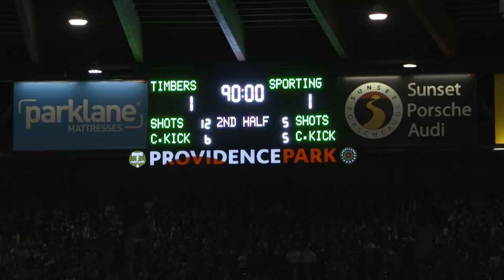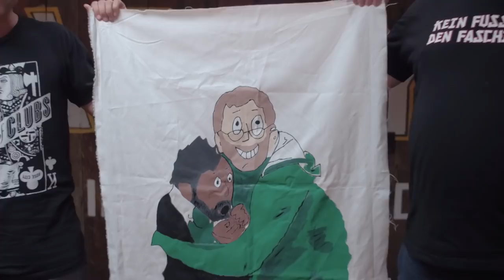The Penalty Kick that Defied Physics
How an impossible penalty became legend in Portland..

On October 29th, 2015, the Portland Timbers hosted Sporting Kansas City in a knockout round that would ultimately become one of the most memorable games in MLS Playoff history.

Re-live the drama of the game, the hysteria of 11 rounds of penalty kicks, and the stories from those who lived it.

Playoff Moments is a new anthology series that will revisit the most memorable most in MLS Playoff History, told by the players, coaches, and individuals who shaped them into legends.

What will the next moment be from the MLSCupPlayoffs